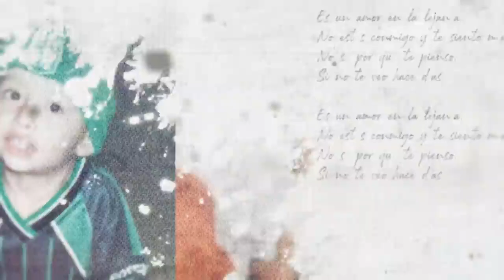Última Hora 🔴 Ryan Castro Blessd ¿Quién quiere estar en la gira? 🛎🔗